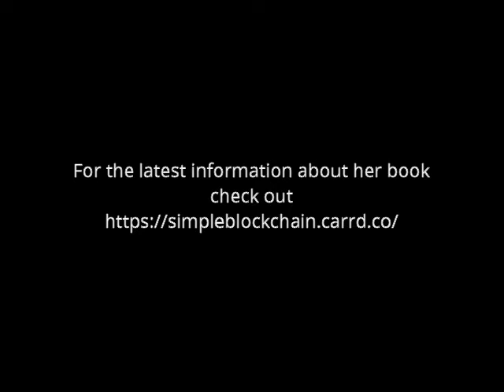BWBC and ABI Presents Celebration of Black Women in Blockchain with Sade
Meet Sade a current gap year student that plans to start her first semester of college in August of this year. She is currently writing a book called “ Blockchain: the Future of Alternative Investments”. The book was inspired because she noticed many non-technical people were unable to understand the use cases behind blockchain and cryptocurrency. Her book brings together real life applications as well as technical aspects to give a holistic view of the industry.
You can learn more about blockchain and her journey by joining her newsletter